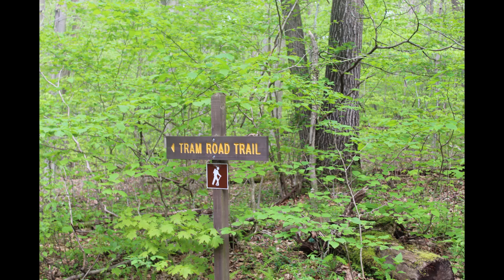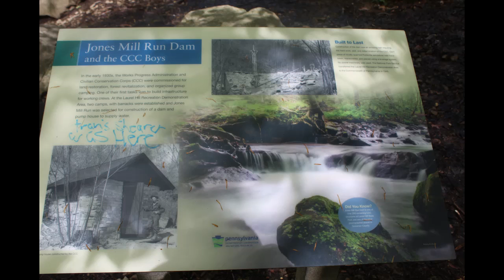Hiking Laurel Hill State Park 5 11 2019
Hiking trails in State Park to the Jones Mill Run Dam.